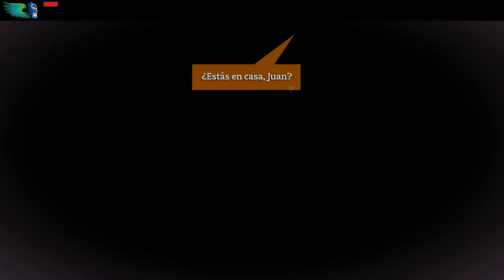Guacamelee! "Watermelon Gameplays"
El día de hoy celebraremos el 5 de mayo jugando un juego el cual nos hizo ponernos nuestra mascara y tomar tequila como si no existiera otra bebida.